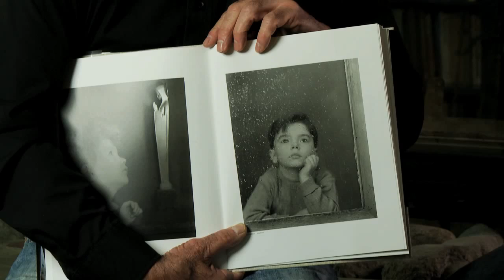Oczami Mistrzów (Notacje Archiwalne SFP) - Sławomir Idziak